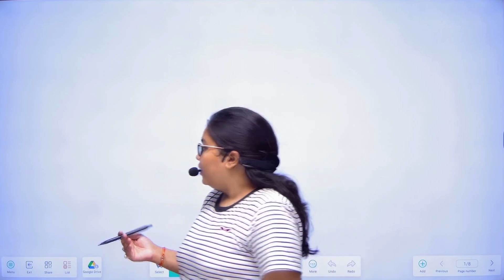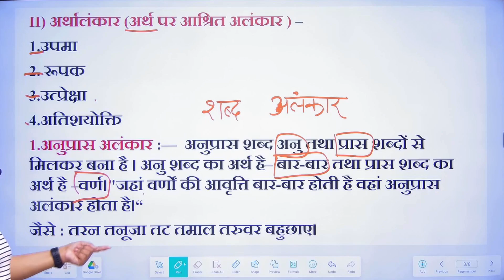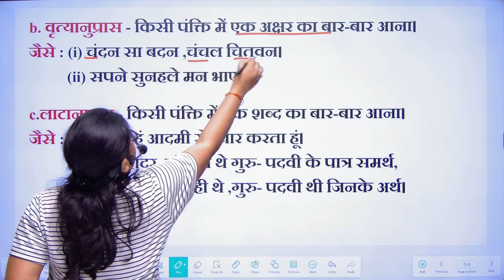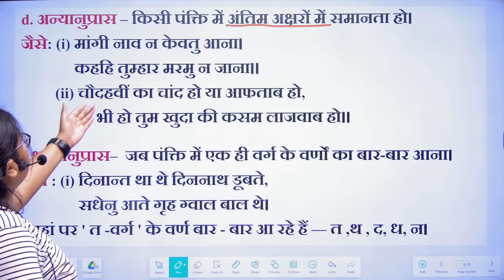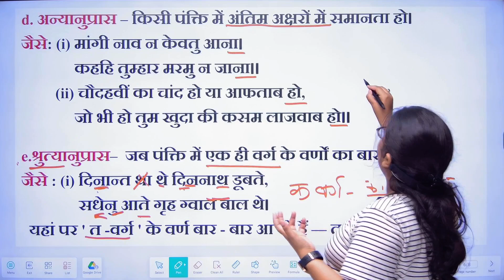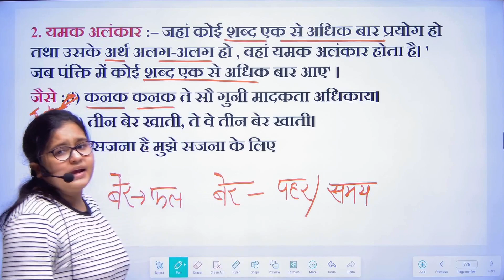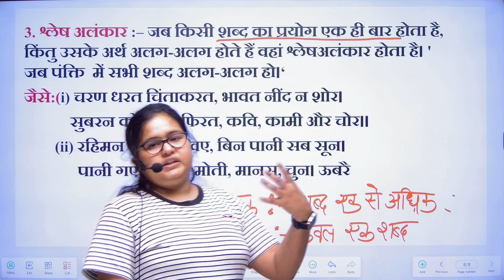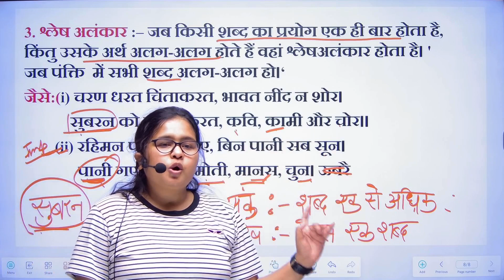अलंकार -1 || CUET-UG 2024 || HINDI LANGUAGE || BHU DU JNU Entrance Exam